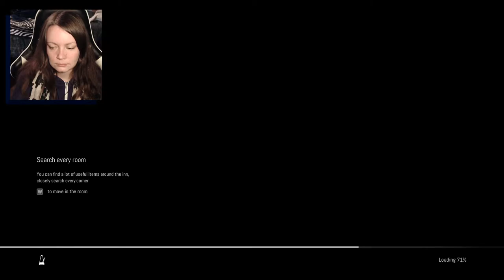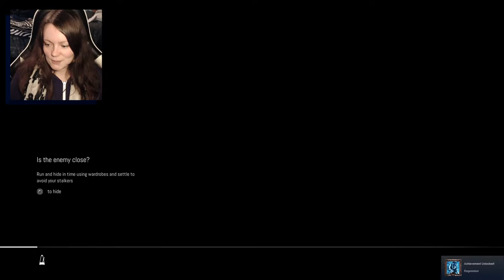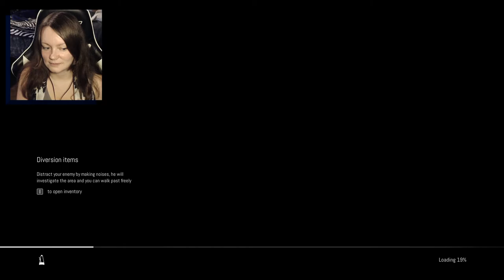Remothered: Broken Porcelain | 02 | Grade A Gaslighting